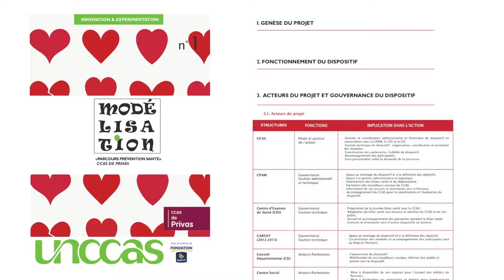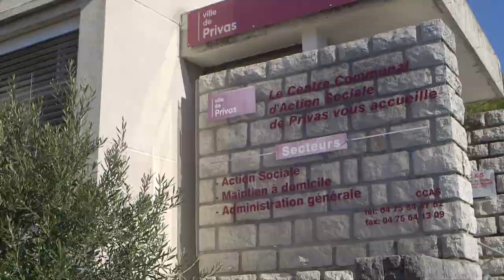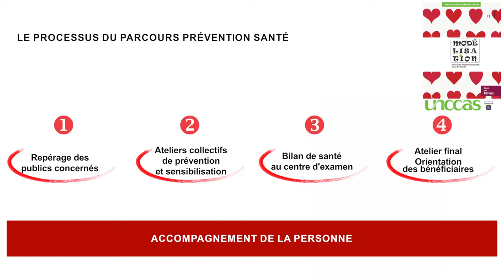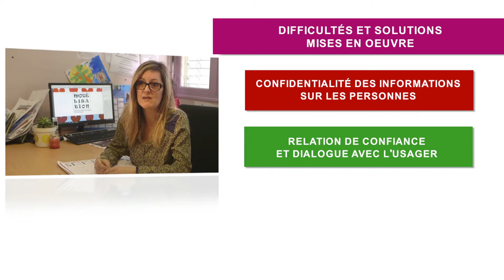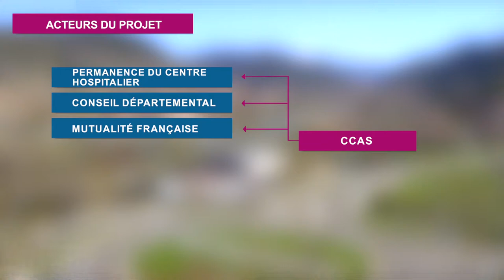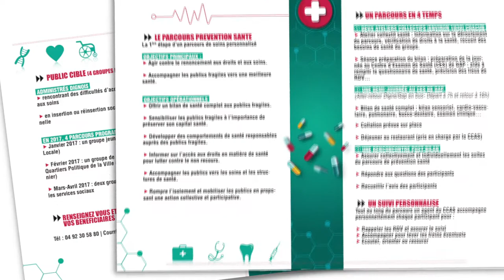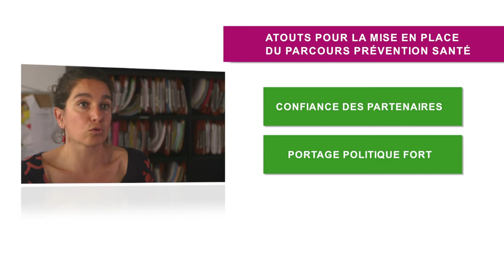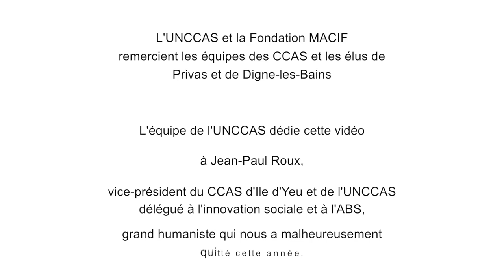Prévention santé : retour sur l'essaimage d'une action sociale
Prévention santé : retour sur l'essaimage dPourquoi et comment un CCAS peut adapter un projet existant et le déployer sur son territoire ? Dans cette vidéo réalisée en partenariat avec la Fondation MACIF, découvrez comment le CCAS de Digne-les-Bains a développé son projet de prévention santé en adaptant une action du CCAS de Privas ?  Quels ont été les éléments facilitateurs et les difficultés rencontrés ? Quels sont les similitudes et les différences entre les deux actions ?